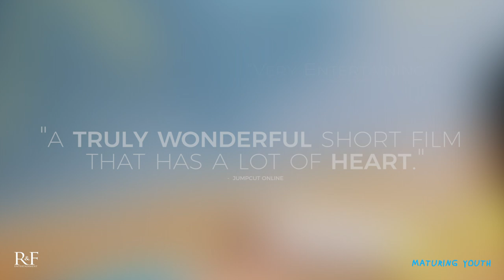MATURING YOUTH OFFICIAL TRAILER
R&F Entertainment presents maturingyouth a short film about life, love, and loss.

An under-achieving, unemployed 30-year-old man enjoys his freedom of non-responsibility through his vices. However, his life is thrown into a whirlwind when his ex-girlfriend interrupts his life with a surprise: their illegitimate toddler son. And when she disappears, it gives him the ultimatum to begrudgingly face fatherhood, or to continue living life void of responsibility.

LIKE and FOLLOW to the film for more exciting content.